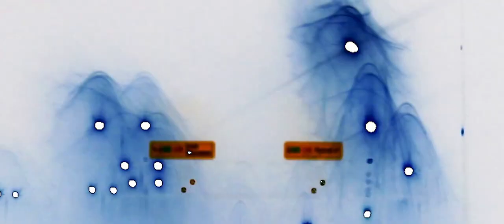Ásgeir - Going Home